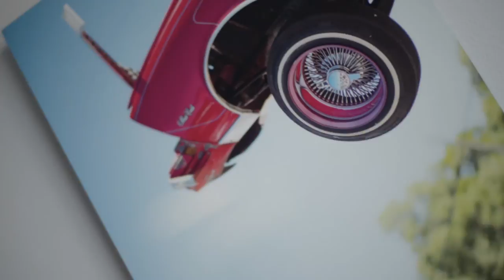Pic Pic Prints | Michael Rivera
Pic Pic Prints would like to introduce you to meet Michael Rivera!

Are you an artist and like to join?